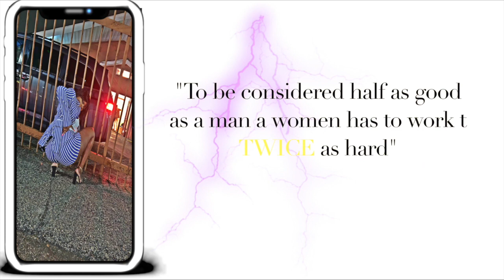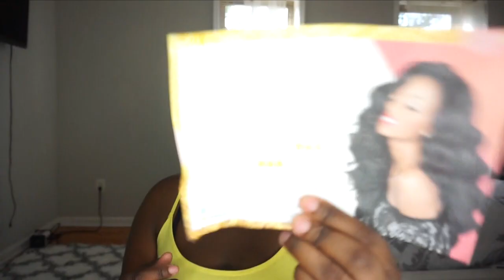AFFORDABLE AMAZON WIGS ||FRENCHII MILLWOOD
AFFORDABLE AMAZON  WIGS
10” 13x4 frontal wig w/ 150% density
Brazilian body wave w/ pre plucked baby hair!

Amazon Unit✂️: 13x4 Lace Front Wigs Human Hair Pre Plucked with Baby Hair,150% Density Brazilian Body Wave Human Hair Lace Front Wigs For Black Women(10 Inch)

                                                 G   O    O   D   I   I